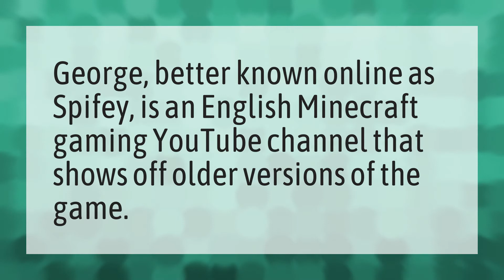What is Spifey real name?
Tapl • What is Spifey real name?